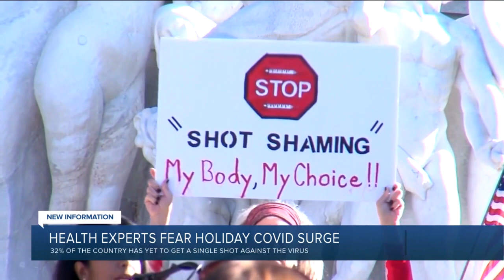COVID hospitalizations surge in at least 20 states